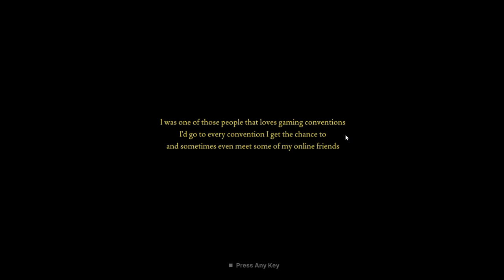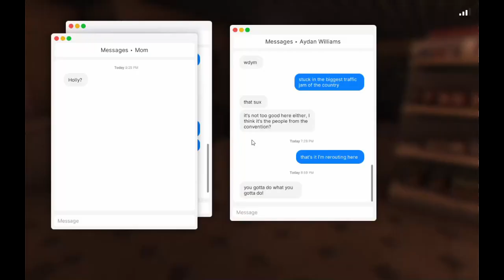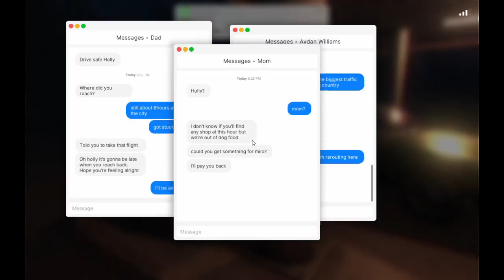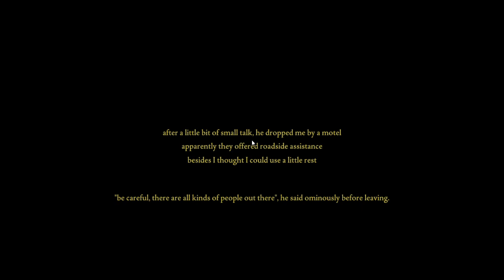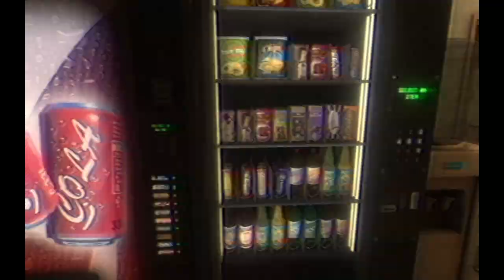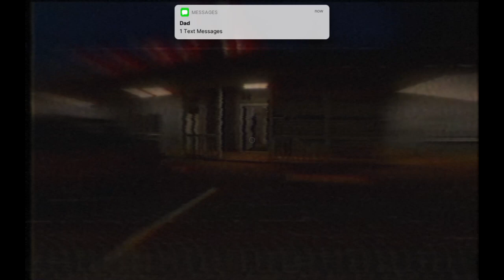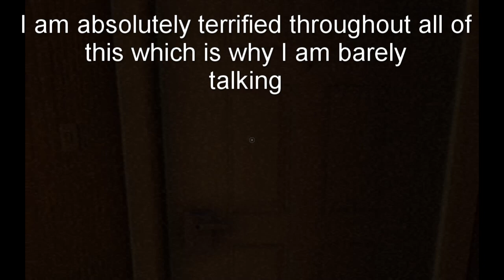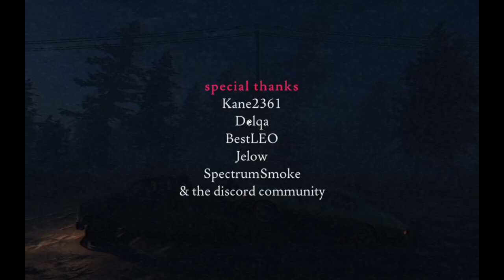Fears to Fathom: Norwood Hitchhike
In this video we revisit Fears to Fathom with the second story being Norwood Hitchike. This one is way more terrifying than Home Alone. I genuinely was scared but wanted to get to the end and already made progress on my fear. Maybe because it wasn't directly at a house, but for some reason this was much easier to explore the are and go to undesirable areas.